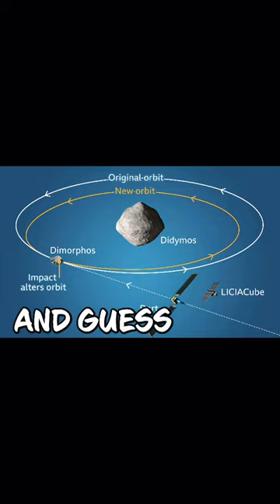NASA’s Asteroid Defense Test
NASA has successfully changed the course of a Near Earth Asteroid called Dimorphos with the DART mission. Planetary Defense is an important aspect of space exploration and there is much to learn from this mission!